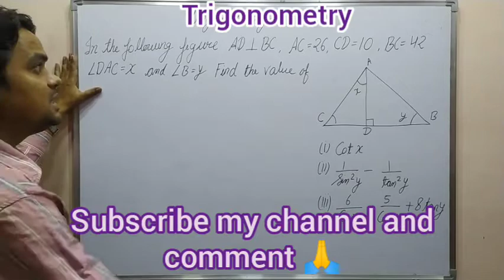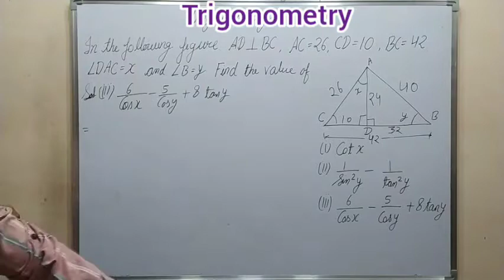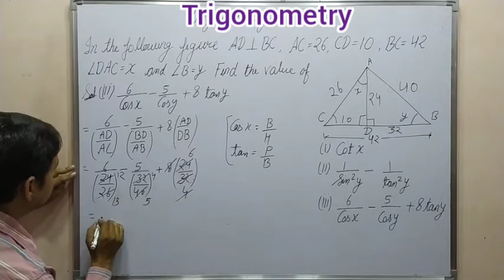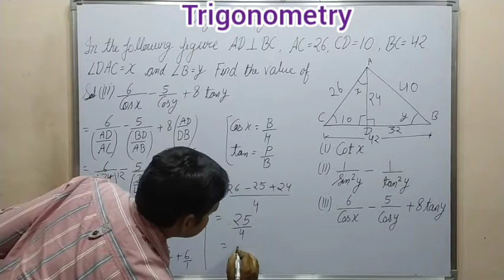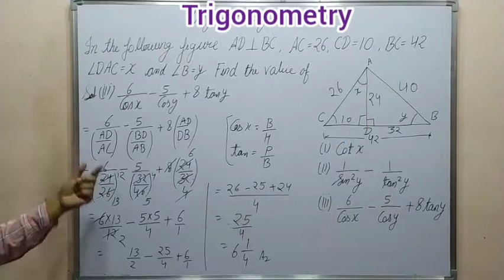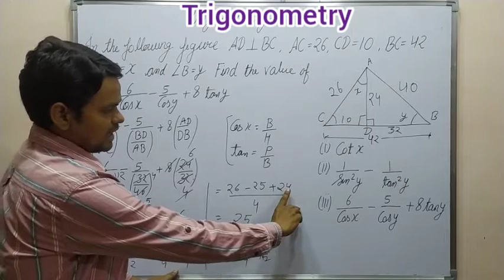mmt icse 9 trigonometry in the following figure AD perpendicular BC,AC=26 CD=10..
Ex 22A